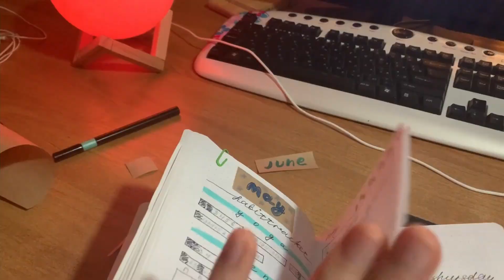examen final o cerrando etapas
hablando de las ultimas semanas y descansando por la tarde despues del examen